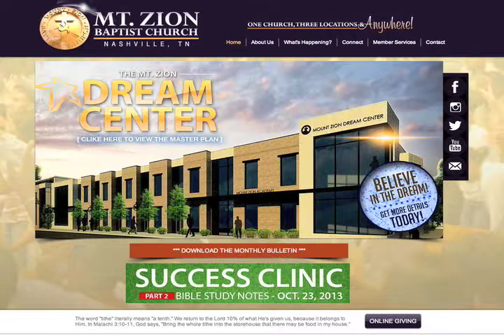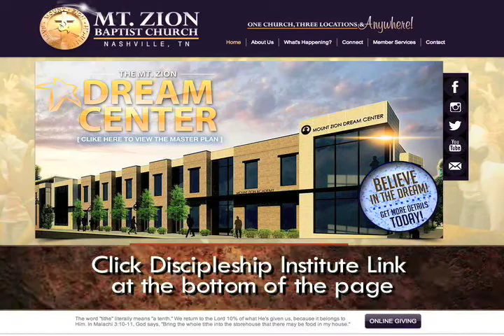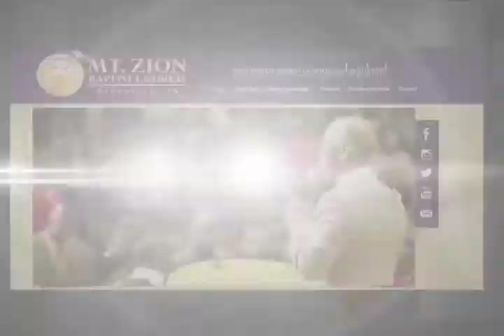Mt. ZIon Church Nashville Announcements October 27, 2013